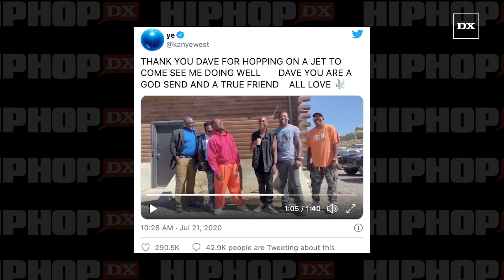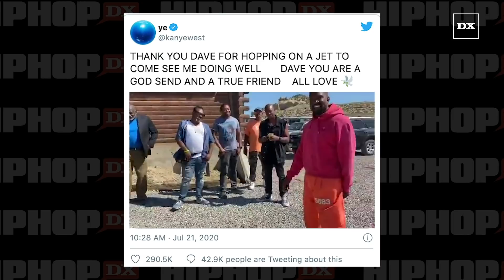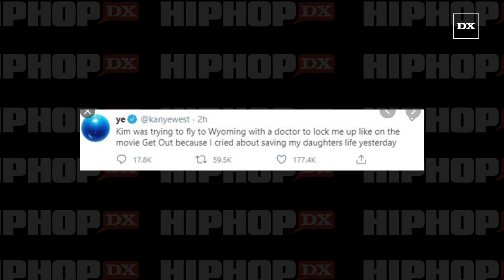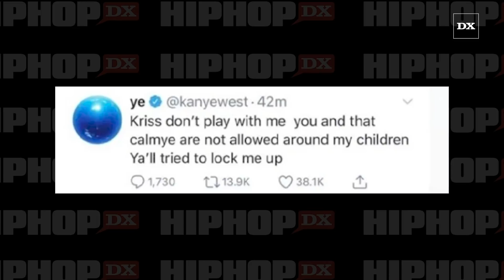Dave Chappelle Rushes To Kanye West's Side In Wyoming